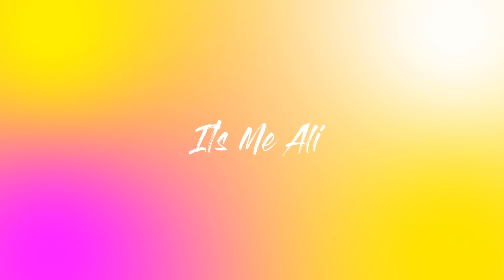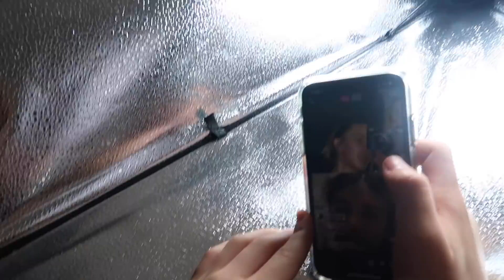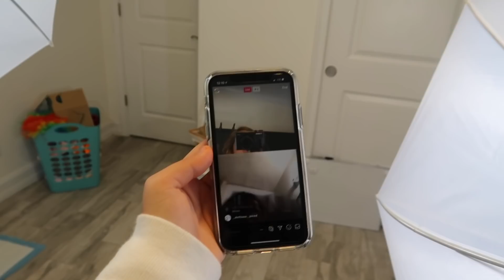MY FRIENDS TOOK OVER MY CHANNEL | IT'S ME ALI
MY FRIENDS TOOK OVER MY CHANNEL